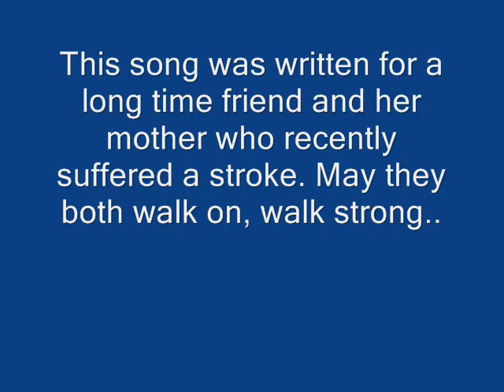Walk On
A song I wrote for a life long friend & her mother who had a stroke.